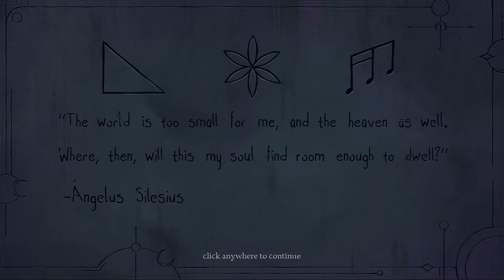Havsala: Into the Soul Palace - Puzzles Galore!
Today I am trying out the game Havsala, which is an investigative puzzle game, with rich storytelling and full of historical references and mysticism!  :)

Acquired from a Q Up Arts bundle over at fanatical.com